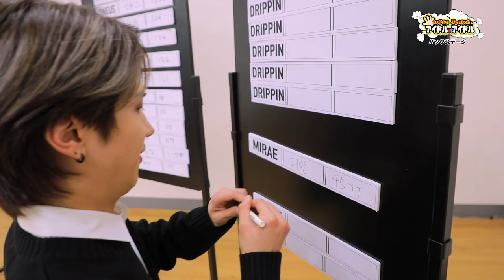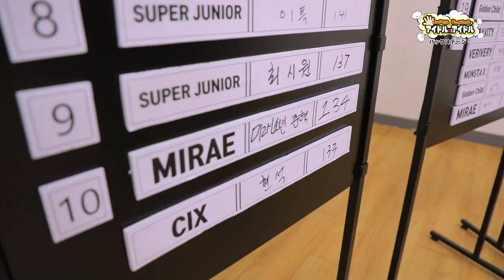実力派イケメンが勢ぞろい！ボーイズグループ特集【SUPER JUNIORのアイドルVSアイドル】‹DRIPPIN&MIRAE バックステージ›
「SUPER JUNIORのアイドルVSアイドル」 DRIPPIN&MIRAE出演回
バスケゲームに挑戦する様子や収録の感想など
番組では見られなかった収録の裏側を大公開✨

00:38　DRIPPIN　意気込み
01:38　MIRAE　意気込み

02:55　DRIPPIN『Nostalgia』
03:22　MIRAE『Bang-Up』

03:33　ドンピョのモノマネ
03:46　ジュンホの特技は？？
04:14　ミンソ セミの鳴き声
04:30　ドンピョは猿が似合う？！

04:51　Brain回の感想　‐DRIPPIN‐
05:10　Brain回の感想　‐MIRAE‐

07:35　TOP5チャンウク
08:16　一万点中…?

KNTVでアンコール放送中！